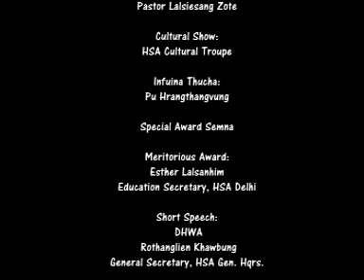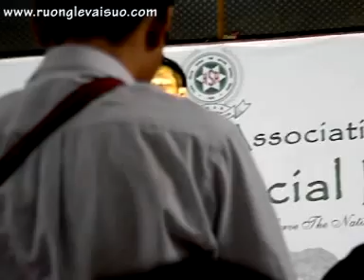27th Freshers' Social Meet, Hmar Students' Association, Delhi Joint Headquarters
1st Session of the 27th Freshers' Social Meet, Hmar Students' Association, Delhi Joint Headquarters on 25th August, 2012. A dang a um naw pal chun ti a, a fienaw le a kim naw zie hre zing sa a hi video hih ei upload a ni aw.